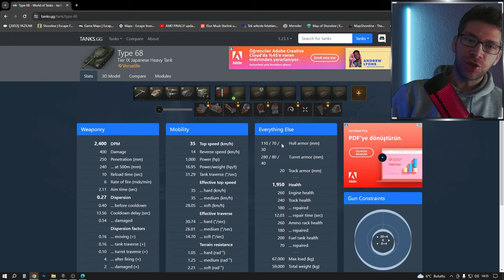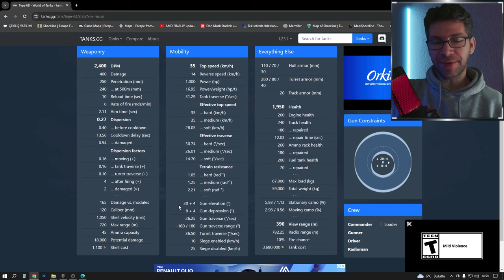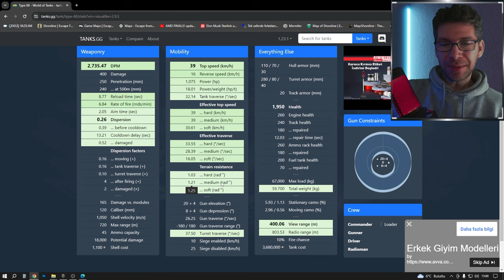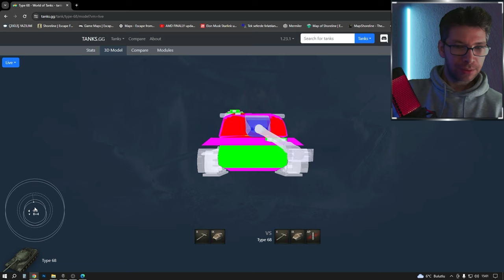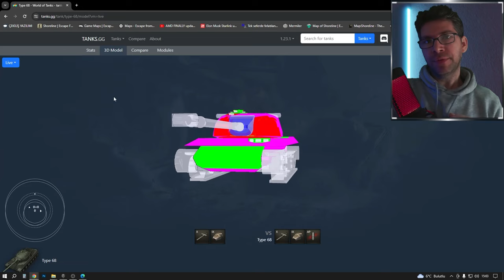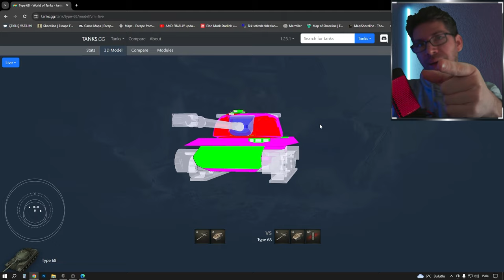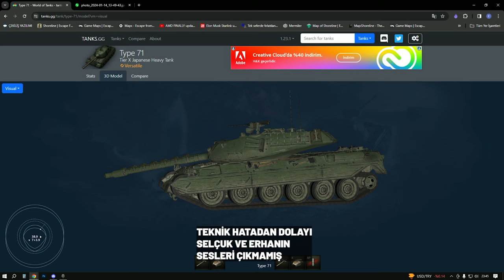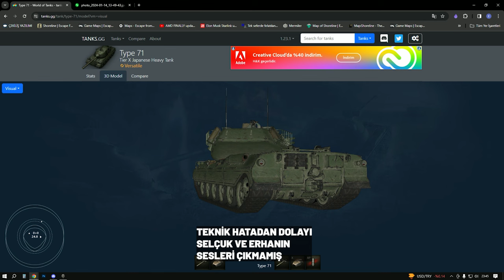Type 68 İnceleme ve Replay - World of Tanks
World of Tanks yeni Japon Tank Ağacı Seviye 9 tier IX Japon ağır tankını inceledik.